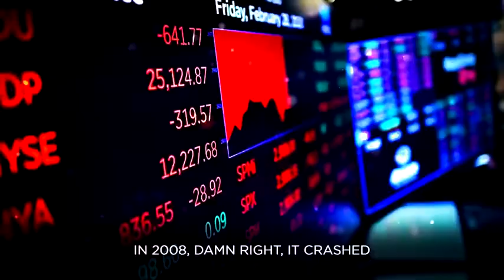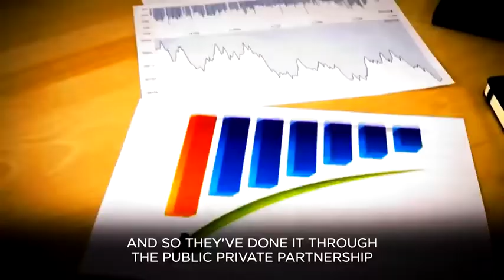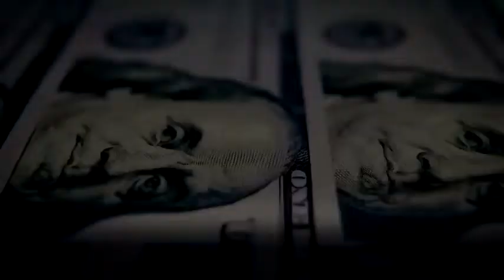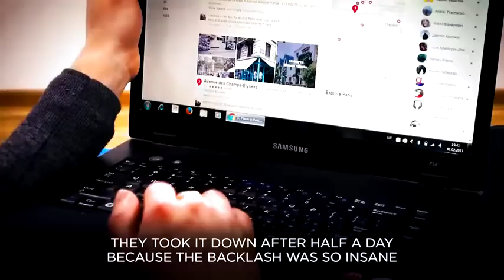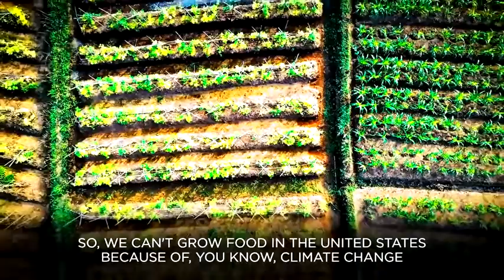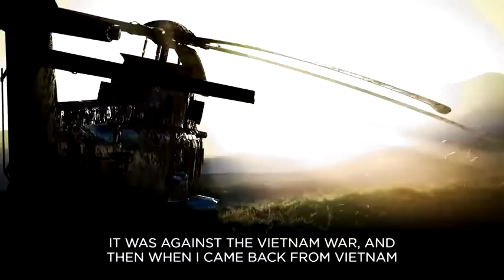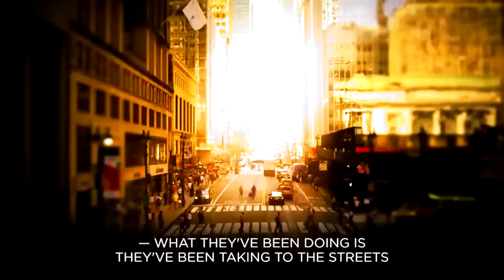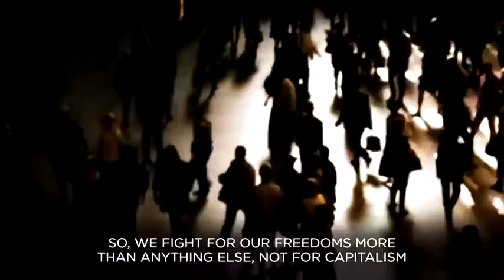WORLD IN A STATE OF DECAY - Nine meals away from anarchy!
FIRST they gonna take our food
SECOND is the energy
FINALLY they will take our money.

ARE U STILL SO BLIND NOT TO SEE THIS!

This channel is heavily shadow banned by YT since the beginning, and its getting even harder every day because of YT new policies especially FE related, they do not wont the truth out by any means necessary, deleting my views, removing or not adding subs at all, etc.
That's why this channel need your help in order to survive.

If you support what I'm doing here &  to keep the lights on  -  please send me via Western Union or MoneyGram and drop a email so I can explain in details.